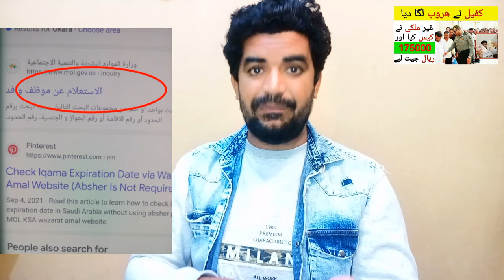Kafeel agar Haroob laga de tu Case kaise kare | Haroob and Iqama Expire Latest News,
Saudi Arabia Latest Update News today in Urdu and Hindi, Saudi News in Urdu, Today News in Saudi Arabia, Kafeel agar Haroob laga de tu Case kaise kare | Haroob and Iqama Expire Latest News,